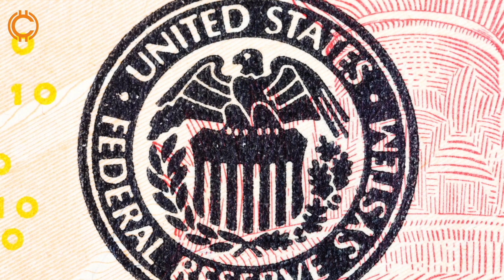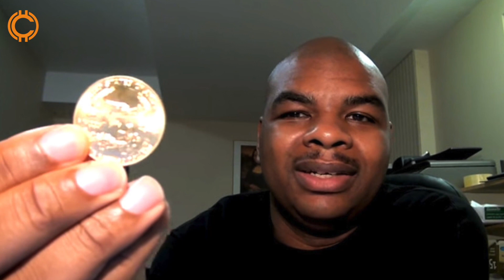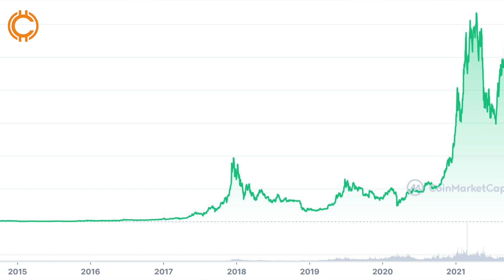Visa working on blockchain interoperability hub for crypto payments | DAILY NEWS | Dan Coffie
Chapters:
0:54 Fed Won't Ban Bitcoin Like China, Says Jerome Powell
2:54 Visa working on blockchain interoperability hub for crypto payments
4:46 Dogecoin co-founder reveals Ethereum bridge in progress to boost DOGE adoption
6:18 Crypto trader said Bitcoin could make people millionaires 10 years ago now living flash life with $10m fortune

Fed Won't Ban Bitcoin Like China, Says Jerome Powell
Fed Chair Jerome Powell differentiated between regulating stablecoins and banning Bitcoin and other cryptocurrencies.

Visa working on blockchain interoperability hub for crypto payments
Visa’s new blockchain interoperability project is designed to serve as a “network of blockchain networks.”

Dogecoin co-founder reveals Ethereum bridge in progress to boost DOGE adoption
Dogecoin co-founder recently revealed that an Ethereum bridge is being built to boost DOGE adoption.
An Ethereum bridge could see a rise in the utility of Dogecoin in the NFT and DeFi sectors.

Crypto trader said Bitcoin could make people millionaires 10 years ago now living flash life with $10m fortune

A MAN who urged people to invest in Bitcoin at just 71p a piece ten years is Living a lavish lifestyle